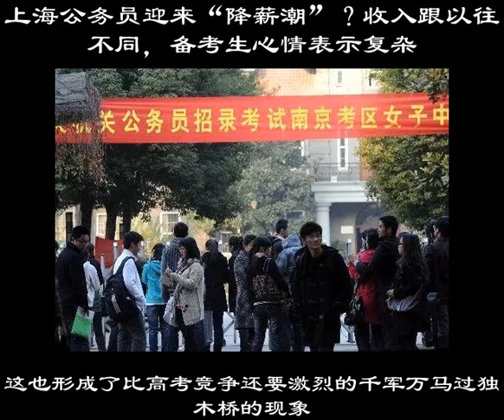上海公務員迎來「降薪潮」？收入跟以往不同，備考生心情表示複雜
高校畢業生的選擇五花八門，相比於騰訊、阿里、華爲這種大企業，公務員的工資收入並不突出，甚至是有些拿不出手的。